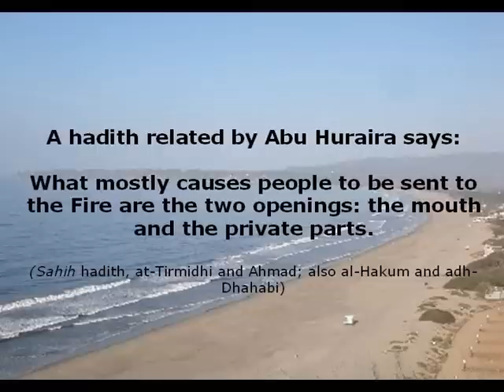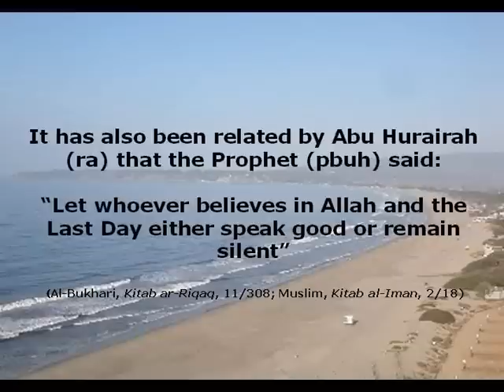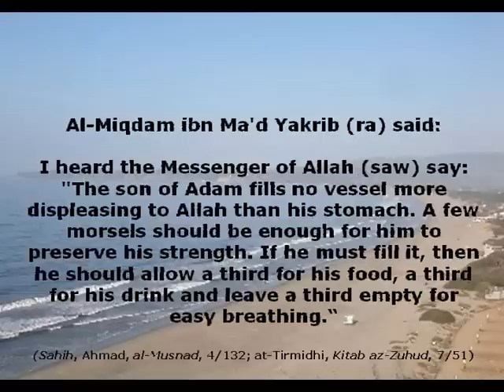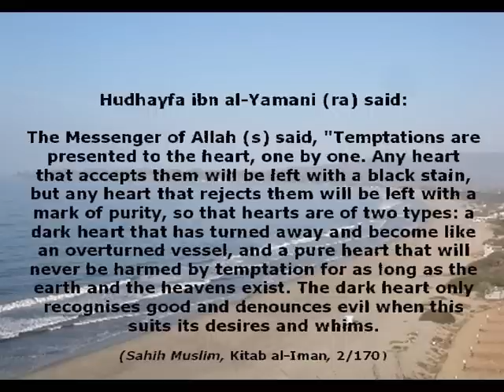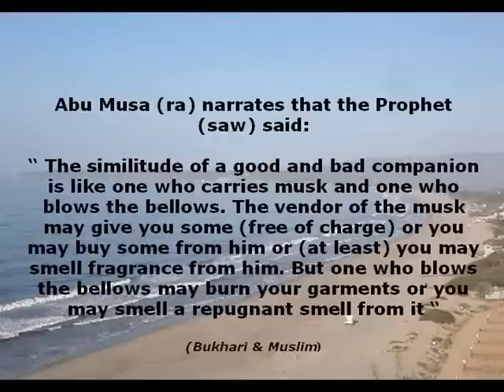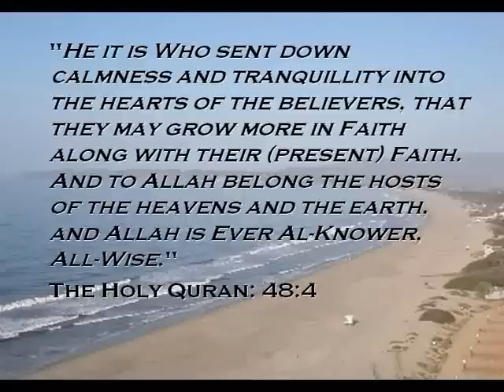Four Poisons Of The Heart (Updated)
Aslamualaikum. A short video about the causes of weakness of imaan due to corruption of the heart and how to avoid it.
If anyone would like a copy of this video or the powerpoint presentation from which it was made, let me know and I will send it to you. Peace